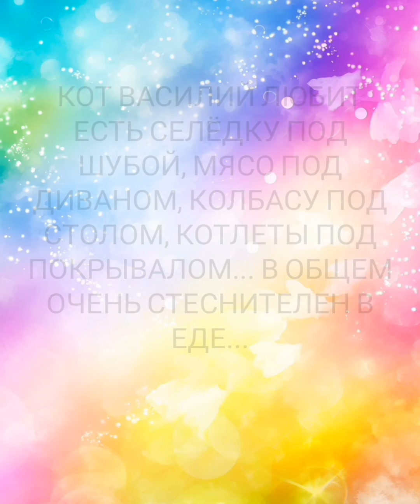СТЕСНИТЕЛЬНЫЙ ВАСИЛИЙ 😀 ПОЧЕМУ-ТО НЕДОЛЮБЛИВАЮТ 😂анекдот